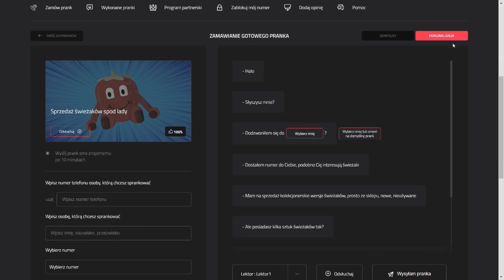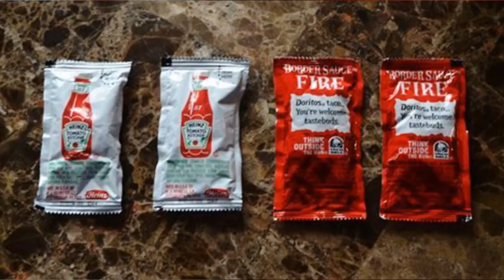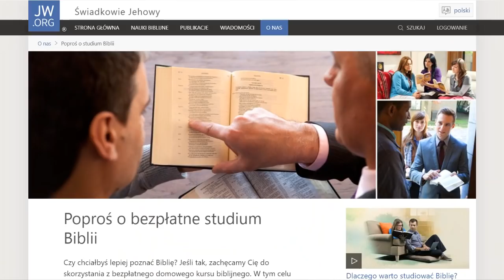10 najlepszych pomysłów na sprankowanie znajomych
BONUSOWE PRANKI Z KODEM: PLANETA
DLA PIERWSZYCH 200 OSÓB, DARMOWY PRANK: KKLE23VD

Tak jak nie potrzeba Dnia Kobiet, aby obdarować swoją dziewczynę kwiatami, tak też nie potrzeba Prima Aprilis, aby wywinąć numer swym znajomym. Dlatego też w dzisiejszym odcinku zebrałem dla Was listę 10 najlepszych pomysłów na sprankowanie znajomych.

Muzyka w tle:
 (biblioteka YouTube)

Pozdrawiam,
Jacek Makarewicz